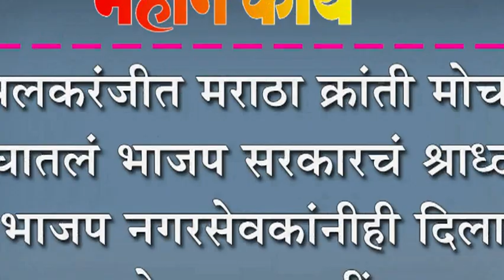इचलकरंजीत मराठा क्रांती मोर्चानं घातलं भाजप सरकारचं श्राध्द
इचलकरंजीत मराठा क्रांती मोर्चानं घातलं भाजप सरकारचं श्राध्द : भाजप नगरसेवकांनीही दिला उपोषणास पाठींबा